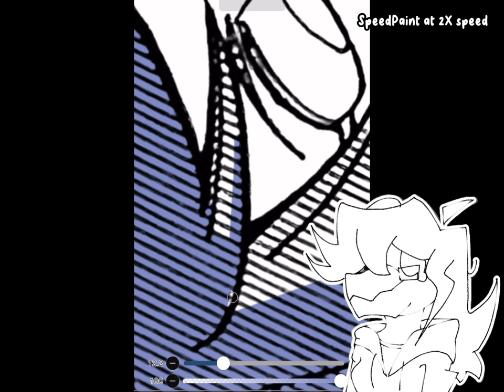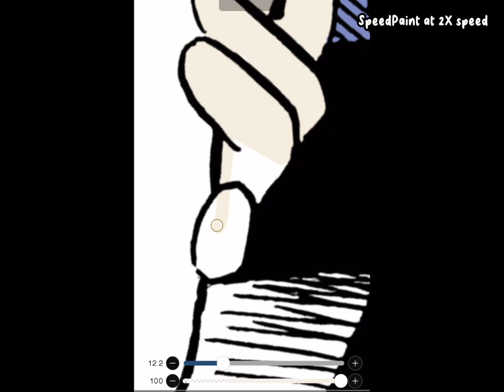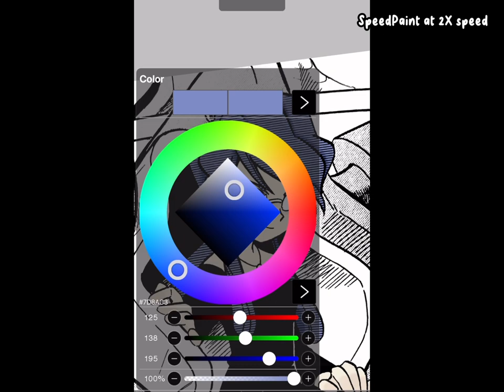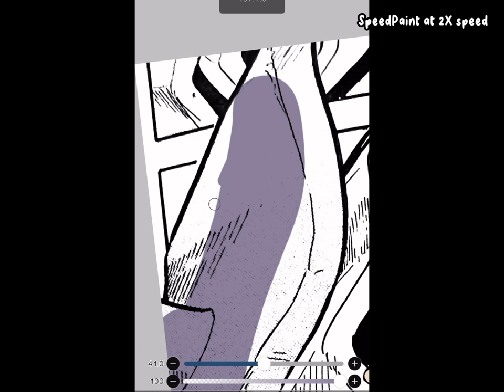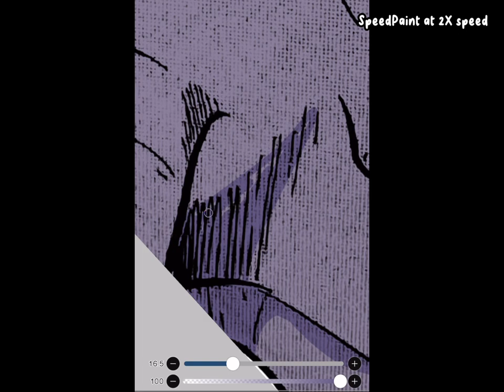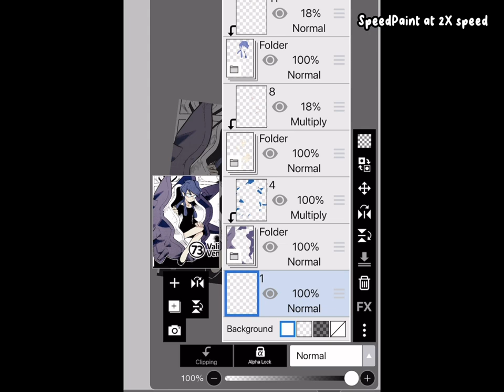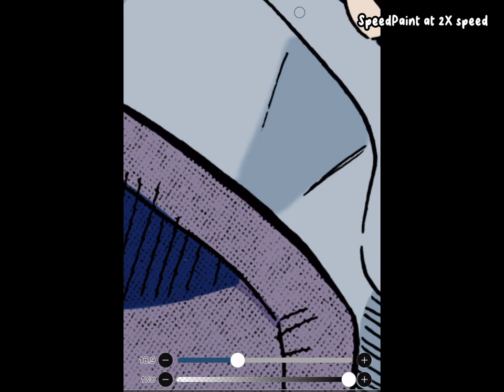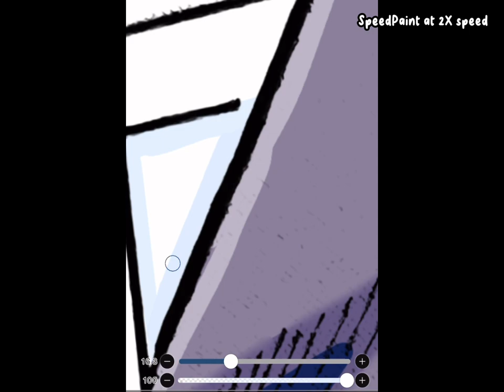☆ Manga Coloring/SpeedPaint (?) || Pokémon Adventures (Yellow Chapter) ☆ Ft. OG Lorelei !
_ I color a manga panel from Pokemon Adventures: Yellow Chapter/Volume 6, Featuring the one and only [OG] Lorelei of the elite four! (With the blue hair XD) _

I don’t know who exactly designed the original Lorelei, I couldn’t find anything so I just credited Game Freak for the design. I am so sorry if that is incorrect.

[I DO NOT own any of this music, all songs belong to their respective composers, singers, etc. and are only used to make the video more entertaining for the viewers of this video]

-Intro-

-Main Video-